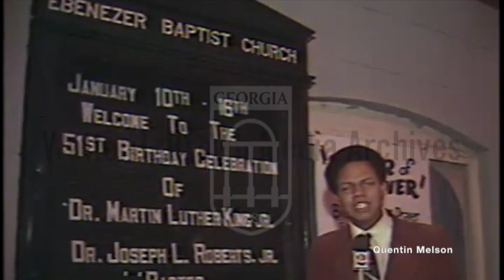Patricia Roberts Harris at Ebenezer Baptist Church for Martin Luther King, Jr.'s Birthday 1/11/80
Voiceover- every year, Ebenezer Baptist Church holds a ceremony as part of the celebrations for Martin Luther King Jr.'s birthday. Footage of ceremony and of Patricia Harris speaking to congregation.
Reporter: Reaves, Gary

Patricia Roberts Harris (May 31, 1924 – March 23, 1985) was an American politician, diplomat and legal scholar. She served as the 6th United States secretary of housing and urban development from 1977 to 1979 and as the 13th United States secretary of health and human services[a] from 1979 to 1981 under President Jimmy Carter. She previously been appointed United States ambassador to Luxembourg from 1965 to 1967 under President Lyndon B. Johnson. A member of the Democratic Party, Harris was the first African American woman ever to serve in a presidential cabinet, as well as first to be United States ambassador.[1][2][3][4] She was also the first Black American woman to be dean of a law school, and the first to sit on a Fortune 500 company's board of directors.[5][6]

Early life[edit]
Patricia Roberts was born on May 31, 1924, in Mattoon, Illinois,[7] the daughter of railroad dining car waiter Bert Fitzgerald Roberts and Hildren Brodie (née Johnson).[1][8][9] She had one younger brother, Malcolm, known to his family as Mickey.[8] Her parents separated when she was 6 years old, after which she was raised primarily by her mother and grandmother, attending public school in Chicago, IL.[8][1]

Education[edit]
After earning scholarships to five different colleges, Roberts selected Howard University, from which she graduated, summa cum laude, in 1945.[10][4] While at Howard, she was elected Phi Beta Kappa and served as Vice Chairman of the Howard University chapter of the NAACP.[11][12] During her time at Howard University, she was also a member of Delta Sigma Theta — a historically Black sorority which had been founded at Patricia's alma mater in 1913. [13]In 1943, she participated in one of the nation's first lunch counter sit-ins.[14][8] She did graduate work in industrial relations at the University of Chicago from 1946 to 1949.[15][1] In order to be better involved in civil rights work, she transferred to American University in 1949, where she would ultimately receive her Master's Degree.[13][16][1]

After marrying in 1955, Harris was beginning to pursue a career in education, but saw limited opportunity because of segregation.[8] Her husband encouraged her to go to law school,[8] and she received her J.D. from the George Washington University National Law Center in 1960, ranking number one out of a class of ninety-four students.[14][4] She passed the bar exam the same year.[2]

Career[edit]
While studying in Chicago, Roberts was a program director for the Young Women's Christian Association.[2][17] While at American University, she concurrently worked as the Assistant Director of the American Council on Human Rights, beginning in 1949 and staying until 1953.[1][2] Her first position with the U.S. government was in 1960 as an attorney in the appeals and research section of the criminal division of the U.S. Department of Justice[8][2] There she met and struck up a friendship with Robert F. Kennedy, the new attorney general.[6]

One year later, Harris took a job as a lecturer and the Associate Dean of Students at Howard University.[2] In 1963 she ceased her role as Dean, but stayed on as a lecturer.[2] Concurrently, from 1962–65, she worked with the National Capital Area Civil Liberties Union.[2] As her skills as an organizer bloomed, Harris also became increasingly involved in the Democratic Party.[1] In 1963 she was elevated to a full professorship at Howard, and President John F. Kennedy appointed her co-chairman of the National Women's Committee for Civil Rights, described as an "umbrella organization encompassing some 100 women's groups throughout the nation."[18][1][2] Her co-chair was Mildred McAfee Horton.[2]

Patricia Harris in 1965, at her swearing-in ceremony to be the U.S. Ambassador to Luxembourg
In 1964, Harris was elected a delegate to the Democratic National Convention from the District of Columbia. She worked in Lyndon Johnson's presidential campaign and seconded his nomination at the 1964 Democratic Convention. In October 1965, President Johnson appointed her Ambassador to Luxembourg, a role she served in until the end of the Johnson Administration.[1] She was the first African American woman named as an American envoy.[1][2][4] She said of her appointment, "I feel deeply proud and grateful this President chose me to knock down this barrier, but also a little sad about being the 'first Negro woman' because it implies we were not considered before."[4] Additionally, Johnson named her as alternate delegate to the United Nations General Assembly for the years 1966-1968.[4]